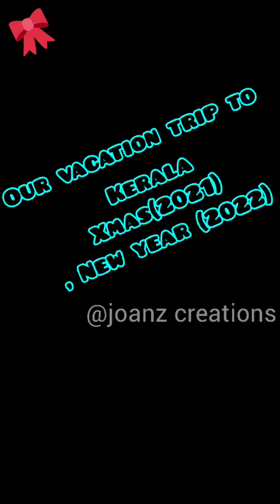Our Vacation trip to Kerala vlog/2021 /Travel Dubai to India/part 1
Our Vacation trip to Kerala vlog

/Travel Dubai to India/part 1

Hope you all enjoyed the video... Wait for the upcoming parts.